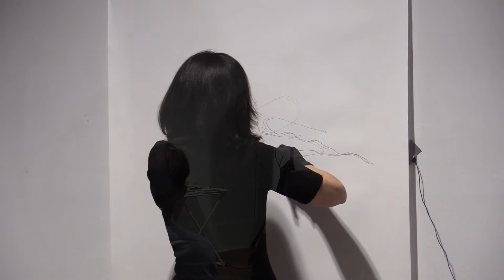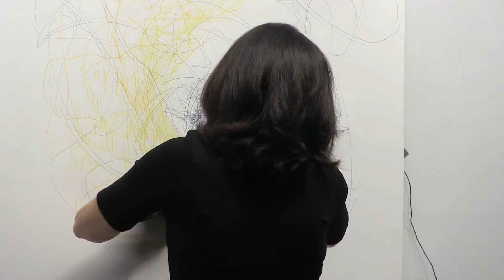do_transArt 50: Astrid Rieder (live painting) & Karlheinz Essl (electronics)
Free improvisation between the painter Astrid Rieder and the composer Karlheinz Essl who uses the sounds of her drawing process (capture by a contact mic) as an input for his live-electronic setup. Opening performance of the symposium "SUMMIT of trans-Art" in Wals near Salzburg, Austria on August 13th, 2020. Video by Michael Zaic.